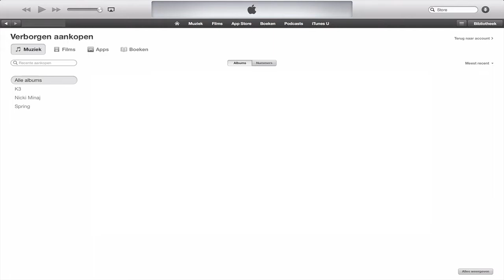Het U2 cadeau verbergen in iTunes en iOS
Het U2 cadeau verbergen in iTunes en iOS - Appletips.nl

Hide U2 gift in iTunes and iOS